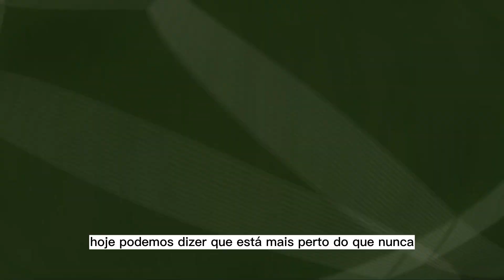Santos ACERTA INVESTIMENTO com DONO DO PSG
Noticias do Santos aqui você encontra as novidades que esta acontecendo em relação ao Santos Futebol Clube.

As noticias do santos futebol clube são noticias que esta acontecendo agora, isso que dizer que você sempre vai estar atualizado com as novidades e contratações do santos.

As noticias do santos fc são em tempo real, e você vai ficar sabendo aqui em primeira mão.

Ultimas noticias do santos fc, é isso mesmo, aqui você vai ficar sabendo as ultimas noticias do santos futebol clube, e o melhor é tudo na lata sem esconder nada das ultimas noticias do santos fc e o mercado da bola.

Noticias do santos hoje e sempre atualizada e de fontes serias e também as noticias do santos fc hoje diario do peixe

últimas notícias do santos
últimas notícias do santos futebol clube
últimas notícias do santos futebol clube de hoje  segunda-feira..

noticias do santos de hoje

santos noticias

santos noticias hoje

santos fc
santos fc contratação

santos fc noticias hoje
santos fc noticias
santos futebol clube notícias
santos futebol clube notícias de hoje
santos fc news
santos fc ultimas noticias
santos futebol clube últimas notícias
noticias do santos fc news